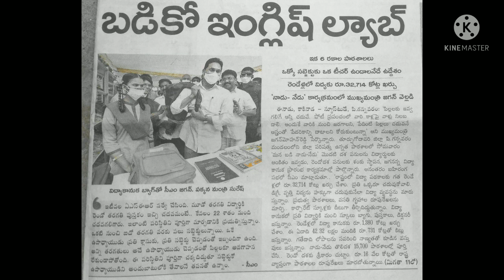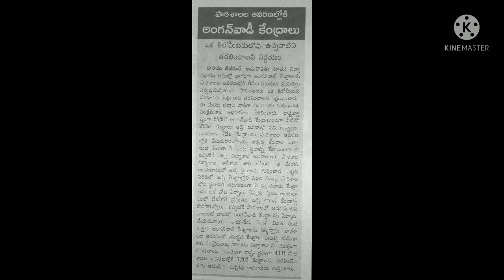AP TET Latest News Today|AP DSC Latest News Today